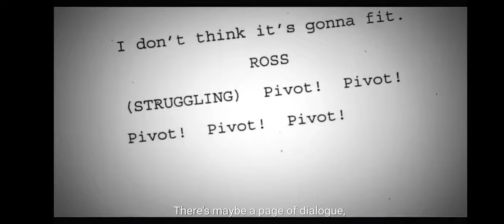Ross funny being explained by Joey and John Snow